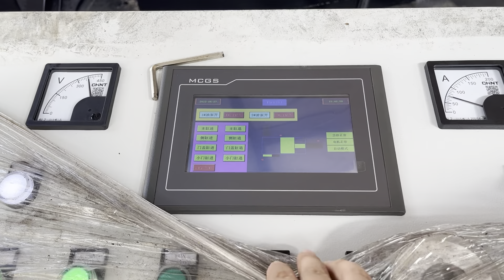aluminium pressing parts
Details of aluminium pressing parts, metal pressing parts, Metal Pressing Parts,

TCMBALER is a professional aluminium pressing parts manufacturer and supplier in China for more than 20 years, and we can offer aluminium pressing parts for sale with a cheap wholsale factory price for our customers without any agent or dealers if you wanner buy our aluminium pressing parts.